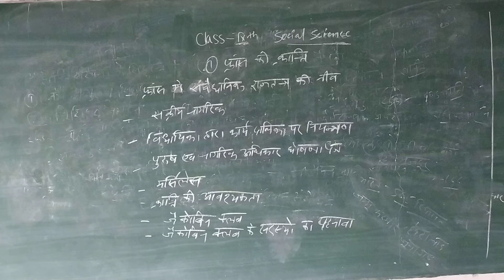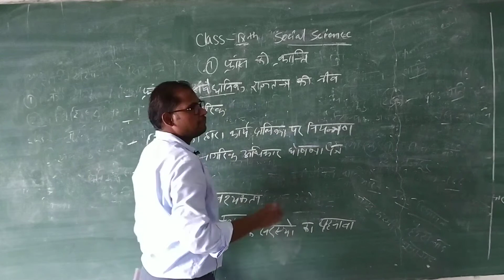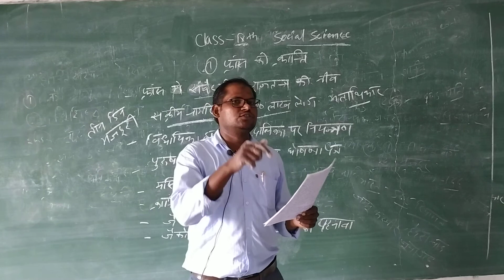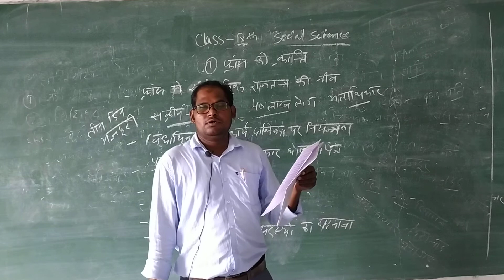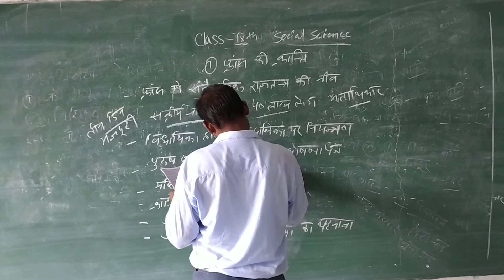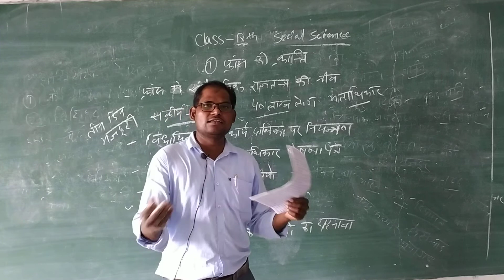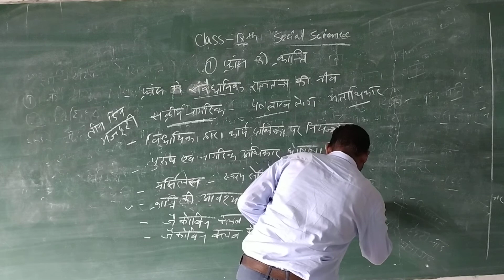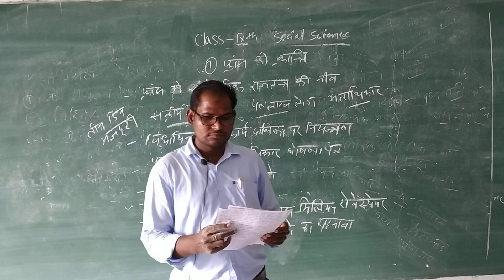RBSE 9th Sst History France Revolution part 2 By Shyam Lal Sir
RBSE 9th Sst  History  France Revolution part 2 By Shyam Lal Sir IDEAL EDUCATION POINT NEW CHOUDHARY PUBLIC SCHOOL